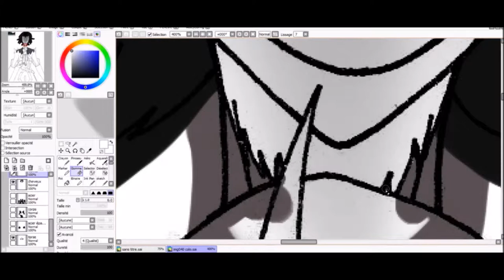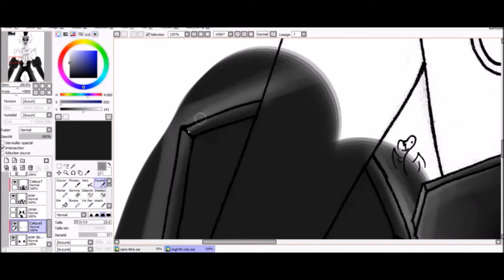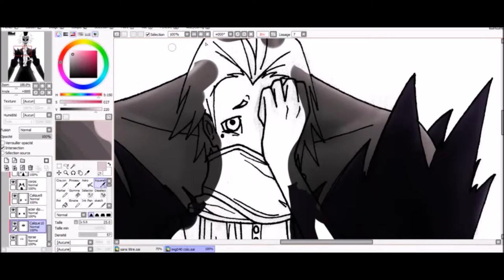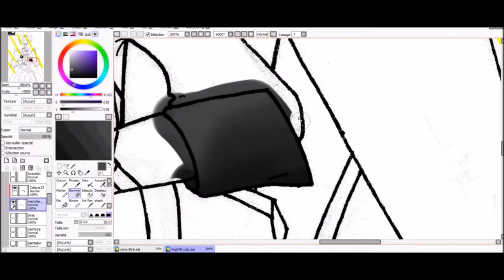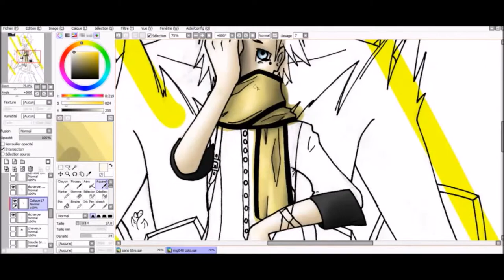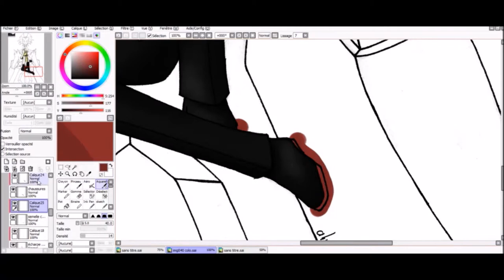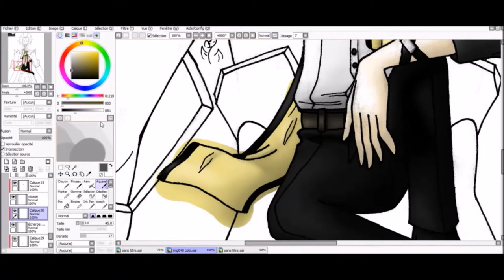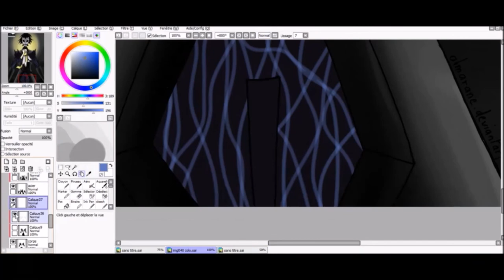Timelapse - I don't want to fight you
Another fanart for Persona 3, this time featuring Ryoji Mochizuki and Nyx's avatar. This one took me 4 hours of streaming =w=
I improved the recording quality this time =)

Wanna know when I stream ? Check my Facebook page !